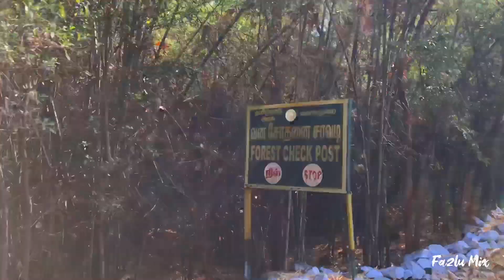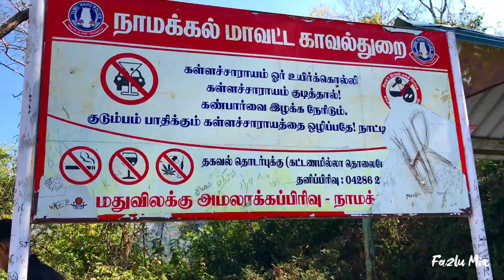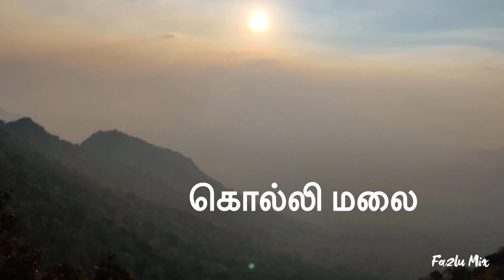Kolli Hills Tourism Tamil Nadu | Vlog #07